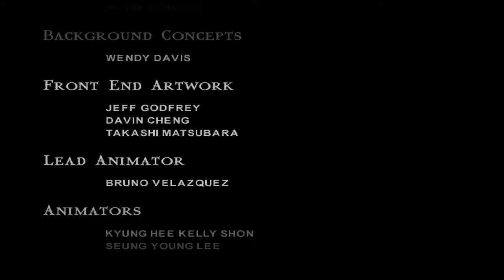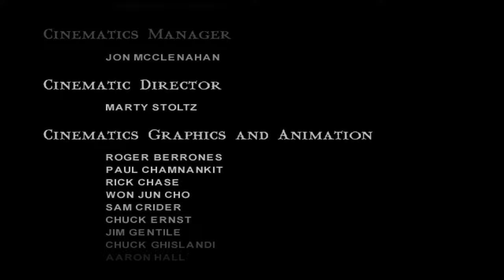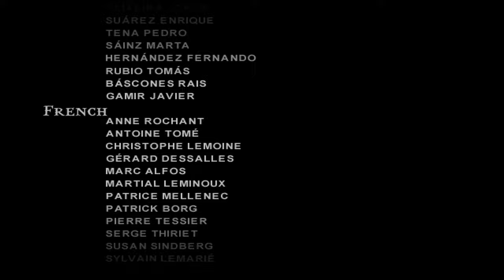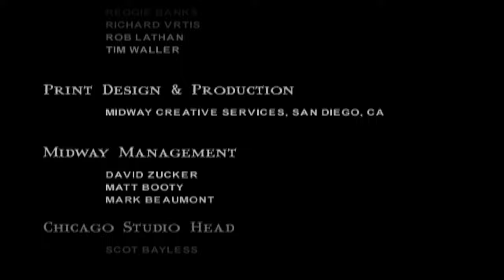Mortal Kombat: Shaolin Monks 4k (PS2) - Final